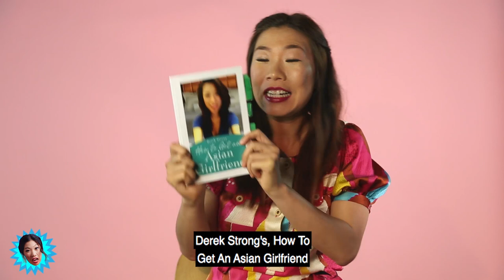Kristina Wong's How to Pick Up Asian Chicks | Ep. 1 | WHOHAHA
Asian American women read from Dan Cuttle’s self-published book, “Everyman’s Guide to Asian Sex,” a chronicle of his experiences/ delusions of having sex with women throughout Asia. Check out all six episodes on the FREE WhoHaha app

WHOHAHA presents KRISTINA WONG'S HOW TO PICK UP ASIAN CHICKS